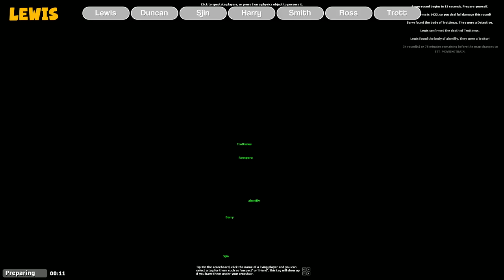100 minutes of hat films funniest ttt moments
Alternative title: hat films ttt moments getting me through lockdown.